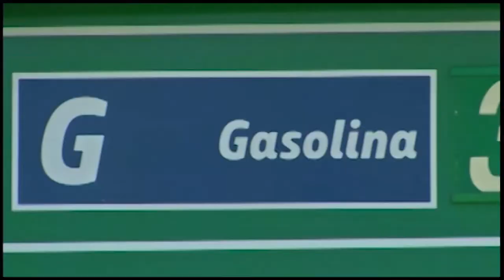Por que aumentou o preço da gasolina? | JNT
O JNT recebe o economista Wiliam Retamiro para discutir o aumento dos impostos na gasolina.